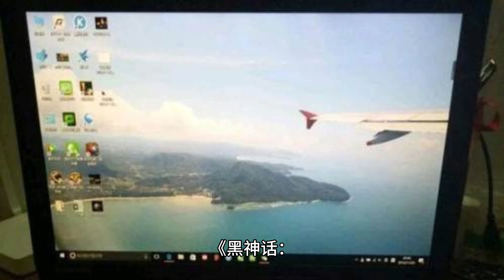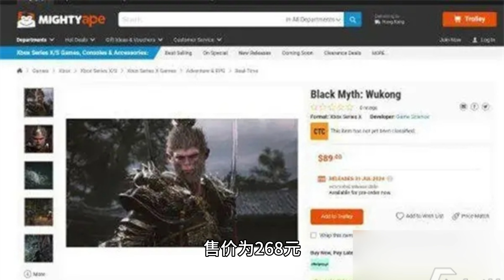联想拯救者 Y9000P《黑神话：悟空》联名定制版笔记本外观公布，8 月 20 日开售